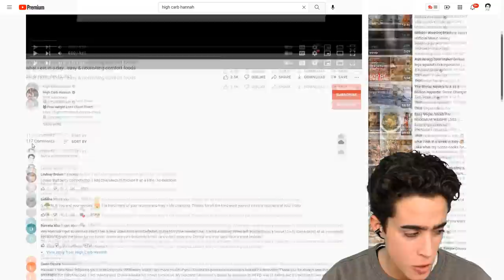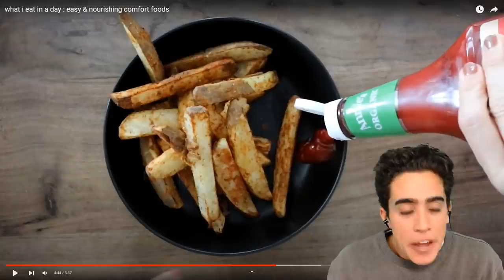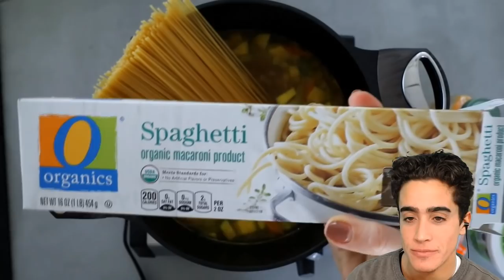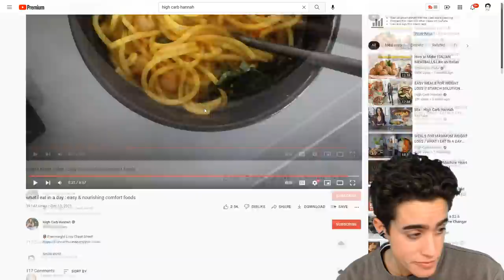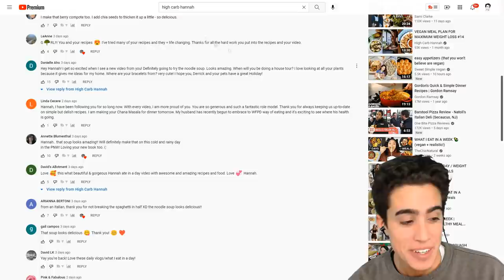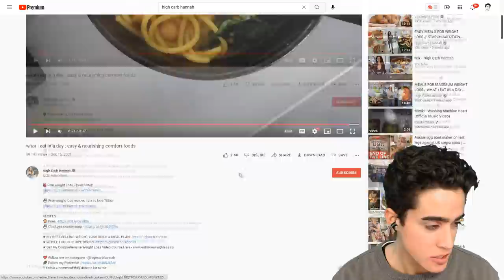High Carb Hannah is STILL PRETENDING TO BE VEGAN!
00:00 - Factually inconsistent
00:41 - Let the Pancreatic Damage commence
02:26 - Easy compared to the usual 8 hours of cooking
04:09 - Worried about sugar but eats 900g of carbs for breakfast
05:56 - What kids want to eat for lunch
09:12 - iTs nOuRiShInG
10:40 - Turmeric is not good
12:01 - Perfecting her moms recipe
13:29 - Nutritional yeast
14:49 - Lying in more ways than one
15:32 - Into the comments
17:11 - Thanks for joining